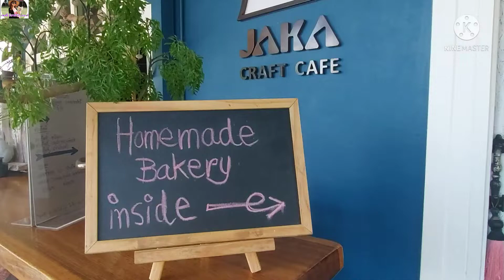JaKa Craft Cafe คาเฟ่น่ารัก ใกล้หาดวัวแล่น ชุมพร